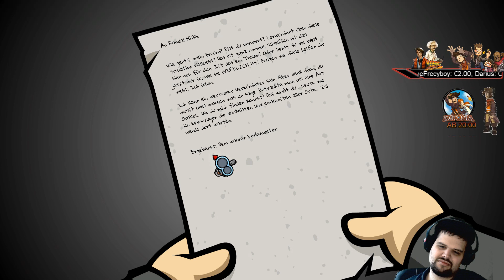Letz Play Randal's Monday #07 Sucker Süße Zuckerschnecken Katalog 2 0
Wanna Buy Randal's Monday?